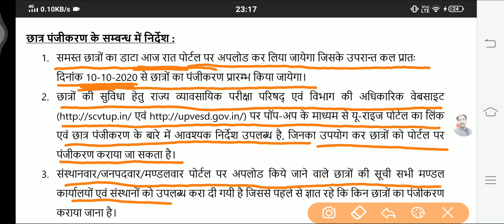URISE PORTAL | ITI student|पंजीकरण शुरू होगा | 10-10-20 morning से |आज रात को data feeding हो jayegi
10-10-20  सुबह से शुरू होगा रजिस्ट्रेशन